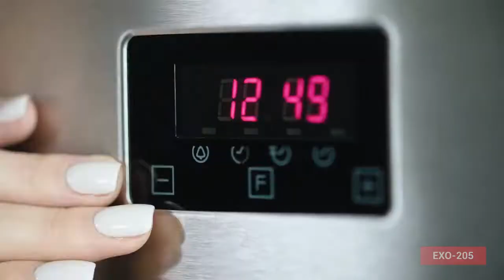Электрический духовой шкаф EXITEQ EXO 205 inox